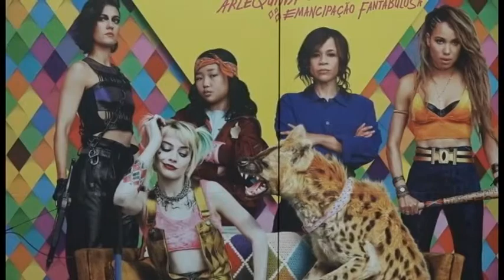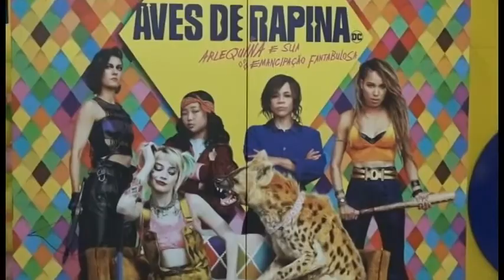FESTIVAL DE OSCAR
Entrega do Oscar,  premiação para o cinema acontece no próximo domingo. Cinemas do Shopping apresentam filmes que concorrem a estatueta.